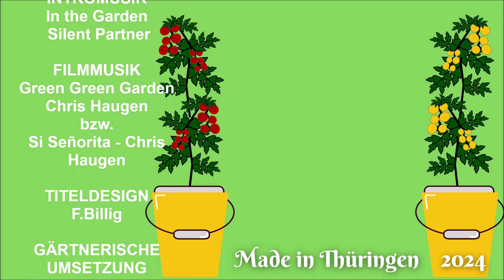Kaktus Stecklinge Tropfen Teil 2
▬▬▬▬▬▬▬▬▬Inhalt ▬▬▬▬▬▬▬▬▬
▬▬▬▬▬▬▬▬▬Mein Equipment ▬▬▬▬▬▬▬▬▬
▬▬▬▬▬▬▬▬▬Aufnahmetechnik▬▬▬▬▬▬▬▬▬
▬▬▬▬Kameras▬▬▬▬
Meine Kameras sind meine Handys
Hauptkamera Samsung Galaxy S20 FE
2.Kamera Samsung Galaxy Note10+
▬▬▬▬Stative▬▬▬▬
Fotostativ Ines (aus DDRZeiten)
▬▬▬▬Stromversorgung▬▬▬▬
Um meine Geräte mit Strom zu versorgen,
 greife ich auf verschiedene Netzadapter zurück.
Da wären die Adapter von Samsung, Re-load und ZTE.
▬▬▬▬Stromversorgung mobil▬▬▬▬
Um meine mobilen Geräte mit Strom zu versorgen,
greife ich auf eine Handvoll altgedienter Powerbanks
von Intenso zurück - die S10000 und die S10000-C.
 Zudem besitze ich noch eine ebenso leistungsstarke
Variante mit einer Kapazität von 10000mAh,
 welche ich bei Tedi erstanden habe.
▬▬▬▬Schnittsoftware▬▬▬▬
▬▬▬▬▬▬▬▬▬Gartenbedarf▬▬▬▬▬▬▬▬▬
▬▬▬▬Anzucht▬▬▬▬
▬▬▬▬Bewässerung▬▬▬▬
GARDENLINE Automatischer Schlauchaufroller
▬▬▬▬Dünger▬▬▬▬
Bei meiner Gartengestaltung greife ich gerne auf natürliche Düngemittel zurück. Deshalb nutze ich als organische Nährstoffquelle sowohl Schafskot, Hasenexkremente als auch den Mist von Wachteln.